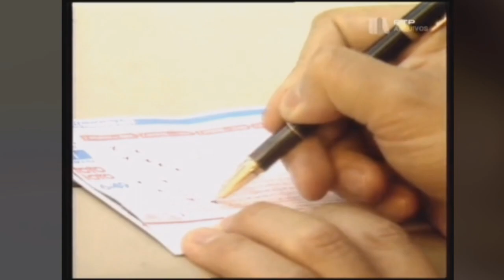MILIONÁRIOS DO TOTOLOTO - 1994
Os milionários do totoloto do ano de 1994!